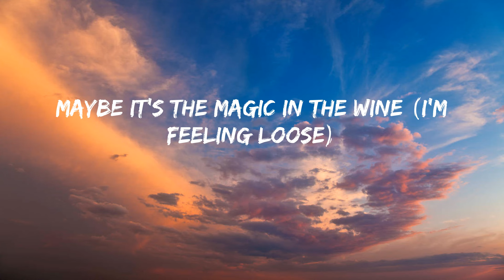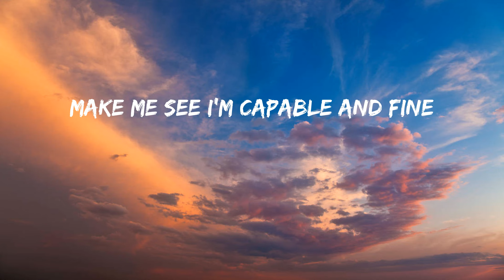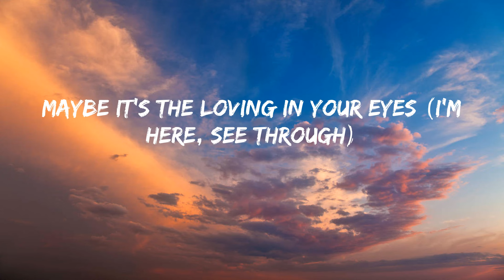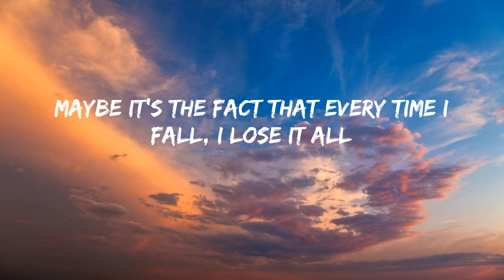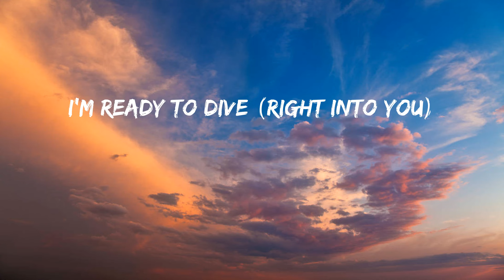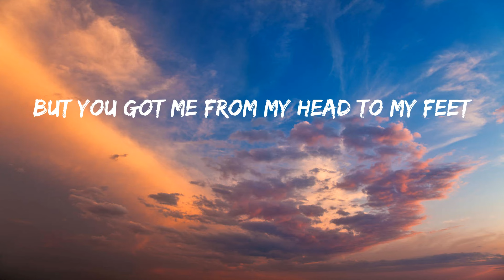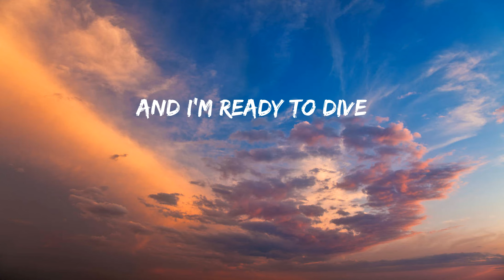Olivia Dean - Dive (Lyrics)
Dive TikTok

Lyrics:
It isn't working
I'm a tidal wave of question marks
And you're just surfing
Leaning into me like it's an art
It's so crazy
Lately
You just understand my feelings
Make me
See I'm capable and fine
And feeling beautified tonight
I'm ready to dive
Maybe it's the loving in your eyes (I'm here, see through)
Maybe it's the magic in the wine (I'm feeling loose)
Maybe it's the fact that every time I fall, I lose it all
But you got me from my head to my feet
And I'm ready to dive
'Cause the water's warm
And nothing wrong, it's alright, yeah
I'm coming out and diving in tonight
I feel like It's crazy
Lately, you just understand my feelings
Make me see I'm capable and fine
Diving into you, diving into me (hmm)
Wanna swim good and I wanna swim deep, I'm
Diving into you, diving into me
And I'm ready to dive (right into you)
I'm ready to dive (right into you)